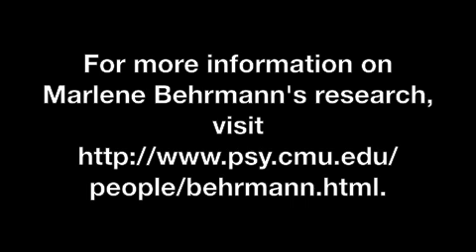Uncovering the Neural Mechanisms of Object Recognition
Certain brain injuries can cause people to lose the ability to visually recognize objects -- for example, confusing a harmonica for a cash register.

Neuroscientists from Carnegie Mellon University and Princeton University examined the brain of a person with object agnosia, a deficit in the ability to recognize objects that does not include damage to the eyes or a general loss in intelligence, and have uncovered the neural mechanisms of object recognition.  The results, published by Cell Press in the July 15th issue of the journal Neuron, describe the functional neuroanatomy of object agnosia and suggest that damage to the part of the brain critical for object recognition can have a widespread impact on remote parts of the cortex.

These findings will force researchers to rethink basic assumptions of visual neuroscience.